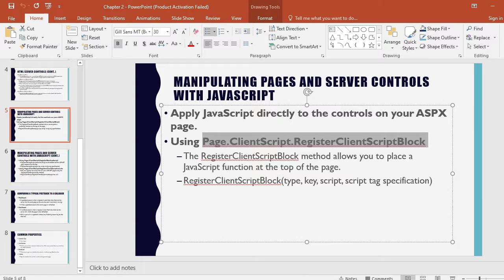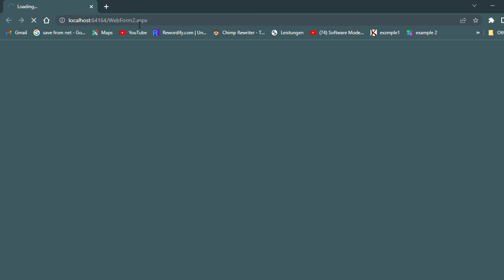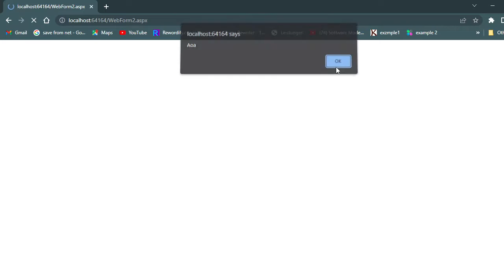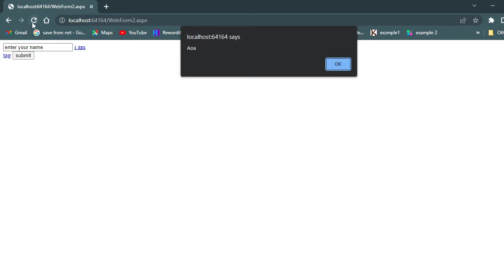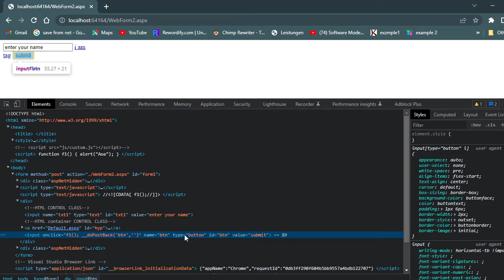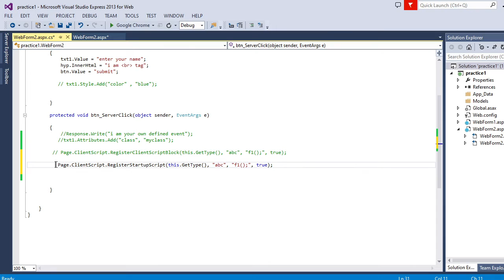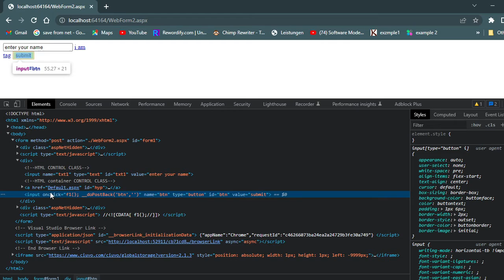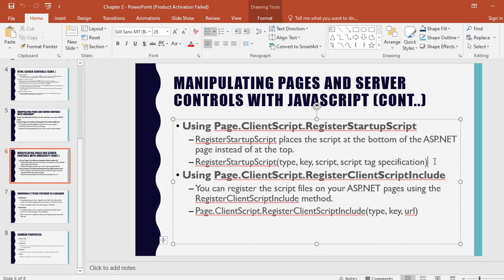part2| Page Client Script Register Client Script Block |Page Client Script Register Startup Script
My channel is about computer science ,Information security and software Engineearing lectures it also covers the main subjects like data structures ,Machine learninmg & AI etc.